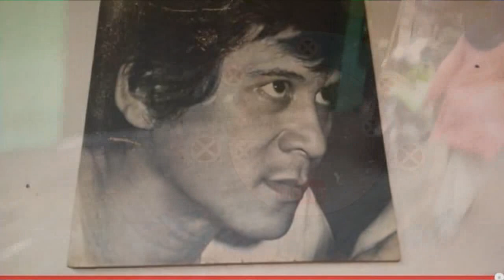Menelusuri Jejak Sang Pembunuh Berdarah Dingin "MAT PECI"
Menelusuri jejak dimana  sang pembunuh berdarah dinginlahir & Wafat  Mat Peci di kampung halamannya Leuwigoong.

Nb : Leles dulu merupakan Kewadanaan Membawahi Kecamatan Kadungora & Leuwigoong merupakan Desa yg termasuk kecamatan Leles, cek disini

Hatur nuhun